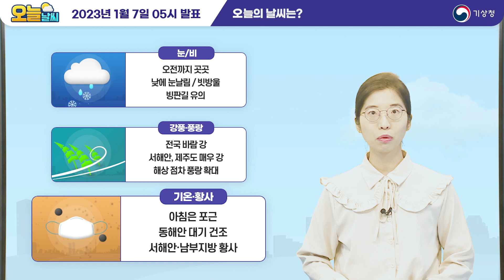[오늘날씨] 빙판길 여기저기 있어요. 오전까지 눈, 비 곳곳에 와요. 1월 7일 5시 기준.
2023년 1월 7일 5시 예보를 해설한 오늘날씨입니다.

0:00 오프닝
0:03 오늘의 날씨는?
0:50 전국날씨
1:15 위성 영상
1:53 레이더 영상
2:11 기압계전망
2:48 강수 전망
3:36 기온 전망
3:55 해상 전망
4:17 건조 전망
4:28 황사 및 가시거리

안녕하세요. 기상청 오늘날씨 예보분석관 변가영입니다.
어젯밤부터 내리던 비와 눈은
오늘 오전에 대부분 그치겠습니다.
하지만, 오후에도 눈이 날리거나 빗방울이
떨어지는 곳이 있겠습니다.
비와 눈이 얼어 빙판길이 있는 곳이 많으니
아침에 외출하실 때는 걸음 조심
운전 조심하셔야겠습니다.
서해안과 제주도에는 바람이 매우 강하겠고
그 밖의 지역도 대부분 바람이 강하게 부는 곳이 많겠고요.
대부분 해상에 바람이 강하고, 물결도 높겠습니다.
오늘 기온은 평년보다는 조금 포근하겠고요.
대기가 건조한 동해안은 화재 조심하셔야겠고요.
황사가 서해안과 남부지방을 중심으로 유입되고 있으니
마스크 껴주시는 것이 좋겠습니다.
오늘 전국 기온 알아봅니다.
아침 기온 또한 -3~4도 분포로
어제보다 많이 포근했습니다.
낮 기온은 어제와 비슷하게 오르겠는데요.
전국 영상권을 보이며 1~10도 분포를 보이겠습니다.
서울의 낮기온은 4도, 대전은 6도,
부산은 10도를 보이겠습니다.
그럼, 위성과 레이더, 일기도를 통해
오늘 날씨전망 알아봅니다.

위성 영상부터 살펴보겠습니다.
전국 대부분 지역에 구름이 잔뜩 끼어있는 상태인데요.
포근해진 기온에 황사, 그리고 안개까지 더해져
가시거리가 나쁜 곳이 많은데요.
하지만 서해상을 보시면 뒤쪽으로 이렇게
차고 건조한 공기가 들어오면서 오후가 되면서 서쪽지역을
중심으로 점점 하늘이 개는 곳이 많을 것으로 보입니다.
한편 서해상에는 보라색으로 보이는
이 황사 구름대가 위치하고 있는데요.
황사가 접근해 있는 만큼
입자가 굵은 미세먼지인 pm10 농도도
꽤 높을 것으로 보입니다.
또한 레이더 영상을 보시면
주 강수 에코는 이렇게 동쪽으로 빠져나간 상태입니다.
하지만, 내륙 곳곳에 조그마한 구름들이
남아있는 것을 알 수 있는데요.
이 구름들을 일기도를 통해
언제까지 남아있을지 알아보겠습니다.

지상일기도 살펴봅니다.
어젯밤부터 중부지방에 유입되기 시작한 저기압이
이제는 거의 빠져나가 있습니다.
이 저기압이 빠져나가면 비나 눈도 대부분 그치겠지만
고기압 가장자리에서 구름대가 남아 조금씩 비나 눈을
뿌리는 것도 있을 것으로 보이는데요.
지상바람 예상장을 보시면 서해상에서 북서풍이
강하게 불어들어오면서 전국에 바람이
부는 곳이 굉장히 많겠습니다.
오늘 하루 시설물과 안전관리에 주의해주셔야겠고요.
서해안을 중심으로는 강풍특보가 내려져 있으니
기상정보 꼭 살펴주셔야겠습니다.
그럼 예상되는 강수 시간과 강수량 알아봅니다.
12시까지 경기동부와 강원 내륙, 산지를 중심으로
눈이 남아있는 곳이 있으며, 낮(12~15시)까지는
중부지방과 전북, 전남북부, 경북권, 경남서부내륙에
눈이 날리거나 빗방울이 떨어지는 곳도 있겠으니
외출하실 때는 작은 우산 챙겨주시는 것이 좋겠습니다.
적설과 강수량은 경기동부, 강원내륙과 산지, 충북
전북동부, 경북북부내륙에 1cm내외  그리고
1mm 내외의 강수가 예상되고요.
그 밖의 전국에는 0.1cm  미만의 눈날림이나
0.1mm 미만의 빗방울이 예상됩니다.
또한 8일 새벽까지 울릉도 독도에는 5~20mm의
비가 오는 곳이 있겠습니다.
기온 전망도 간단히 살펴보고 가겠습니다.
오늘아침은 이렇게 평년보다 높은 곳이 많았습니다.
하지만 낮기온은 평년과 비슷한 수준입니다.
그러나 바람이 많이 부는 곳이 많아서
이렇게 체감온도가 낮겠는데요.
때문에 오늘은 체온유지에 꼭 신경써주셔야겠습니다.

해상전망 알아봅니다.
고기압이 확장하면서 강해진 바람으로 인해
대부분의 해상에 바람이 매우 강하게 불고
물결도 매우 높을 것으로 보입니다.
서해상은 오늘까지, 다른 해상은 오늘부터 풍랑특보가
예상되니 항상 기상정보 살펴주셔야겠습니다.
또한 건조 전망도 알아보고 가겠는데요.
동해안은 강수 소식이 적어 건조주의보가 계속되고 있습니다.
바람도 강하게 부는 하루가 되는 만큼
화재 예방에 특히 신경써주셔야겠습니다.
황사 소식 조금 살펴보고 갑니다.
앞서 위성영상에서 황사가 다가오고 있는
모습 보여드렸는데요.
그제 중국북부와 고비사막에서 발원한 황사가
북서풍을 타고 유입이 되면서
현재 황사 농도를 살펴보면 몇몇 지역에
200μg㎥를 넘는 곳이 있는 것을 알 수 있습니다.
기류의 흐름에 따라 황사의 영향을 받는 지역의
변동 가능성이 있으니
미세먼지 예보도 꼭 살펴주시기 바랍니다.
뿐만 아니라 따스해진 기온에, 내린 비나 눈으로 인해서
대기중에 습기가 많아 아침 가시거리가
짧은 곳이 있습니다.
수도권을 중심으로 가시거리 200m 미만의 짙은
안개가 나타나는 곳도 있고, 낮에도 내륙 곳곳에서
엷은 안개나 먼지 안개가 끼는 곳이 있겠습니다.
주말아침, 운전하실 때는 늘 차간거리 유지해주시고
안전운전 부탁드립니다.